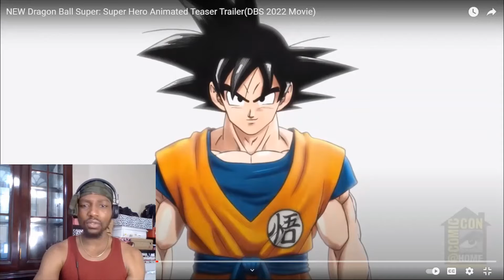DRAGONBALL SUPER: Super Hero Movie in 2022?? Let's discuss